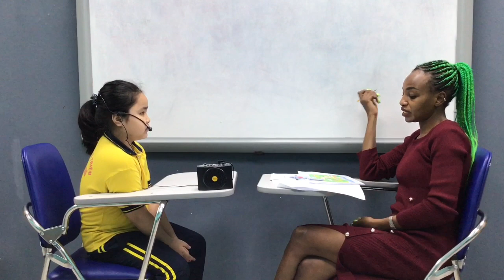CEC TIMES - E2 2102 - STARTERS - THU GIANG